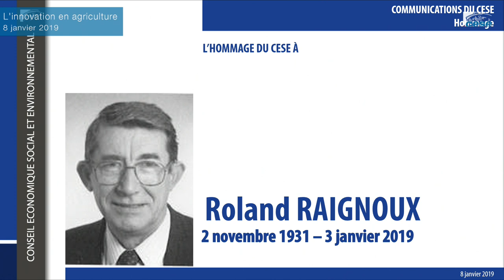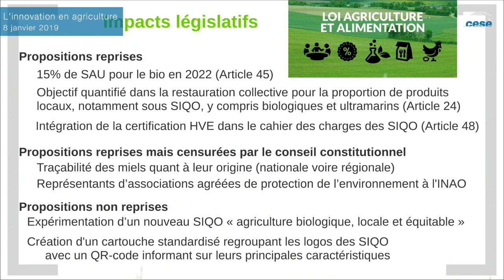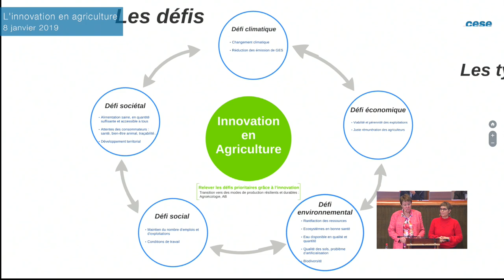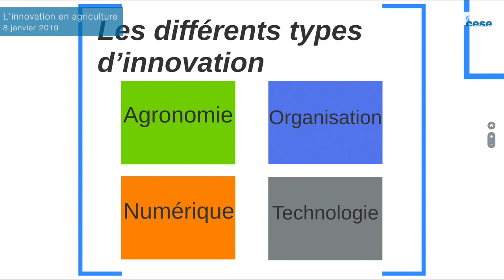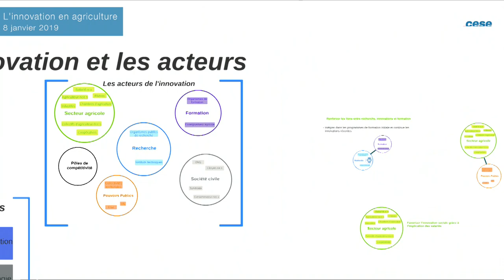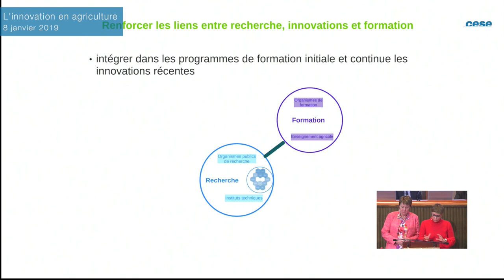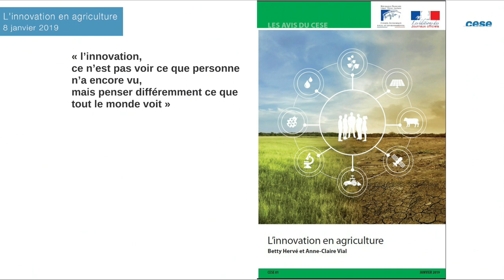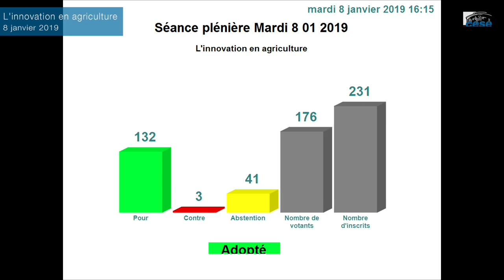L'innovation en agriculture séance du 8 janvier 2019 - cese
Anne-Claire Vial et Betty Hervé, au nom de la section de l'agriculture, de la pêche et de l'alimentation présidée par Etienne Gangneron, présentent,  en présence de M. Didier Guillaume, Ministre de l’Agriculture et de l’Alimentation, le projet d'avis "L'innovation en agriculture".

La séance débute par une présentation du bilan de l'avis "Les signes officiels de qualité et d'origine des produits alimentaires par Jean-Louis Joseph et Dominique Marmier.

L’agriculture a beaucoup évolué depuis le milieu du 20ème siècle grâce en particulier au progrès scientifique et technique. Elle est aujourd’hui confrontée à des défis de tous ordres : climatique, économique, environnemental, social… Pour les surmonter, des solutions innovantes issues de la recherche mais aussi des agricultrices et des agriculteurs eux-mêmes doivent être mises en œuvre. Après avoir analysé les grands défis de l’agriculture et présenté les différents types d’innovations mobilisables, le projet d'avis formule des préconisations qui mettent les femmes et les hommes au cœur des changements à conduire et visent à assurer leur acceptation par la société.